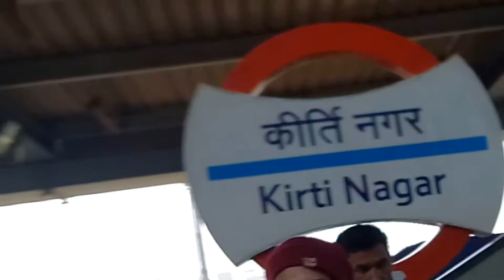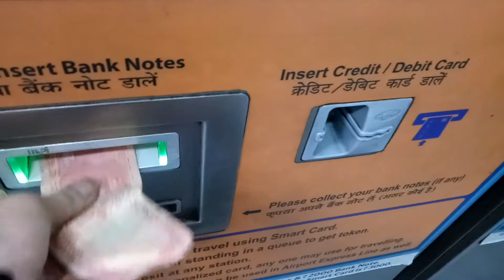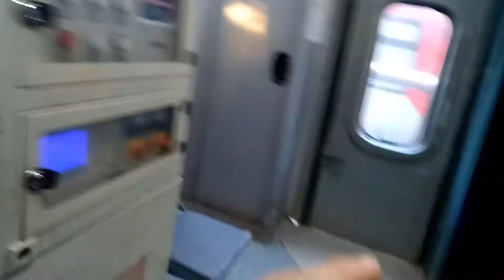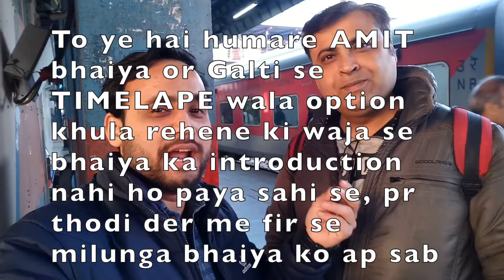Travel To Maa Vaishno Devi, Darbar Katra. Part 1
Vlog No. 27. This vlog is the starting the Yaatra of Maa Vaishno Devi from Delhi To Katra.